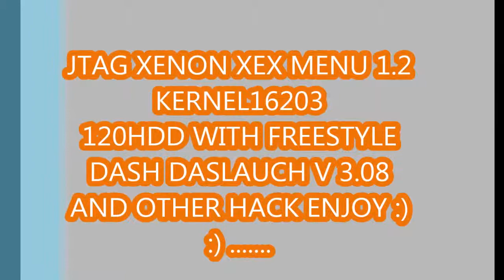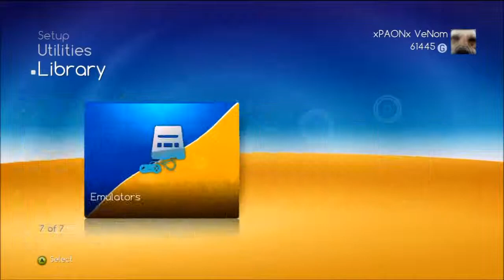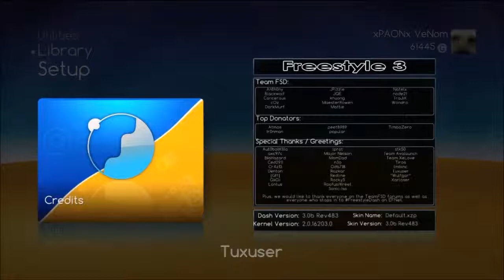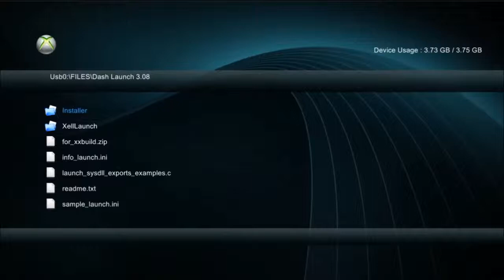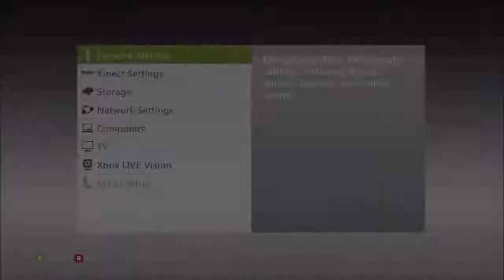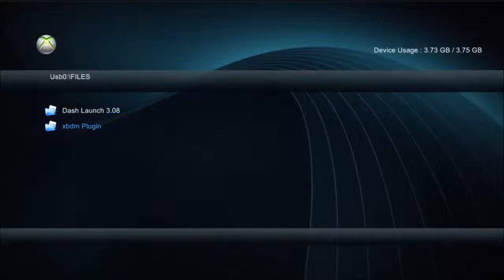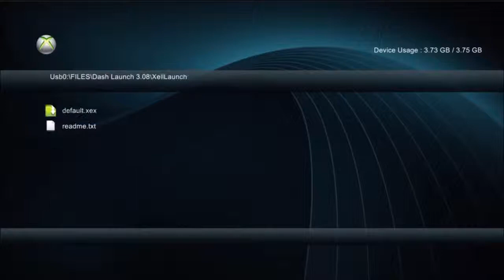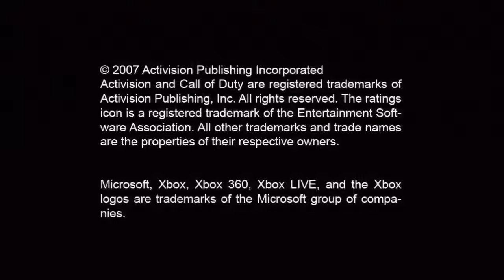Jtag Xenon 120HDD With Freestyle Dasboard